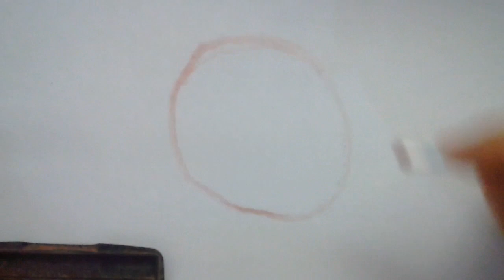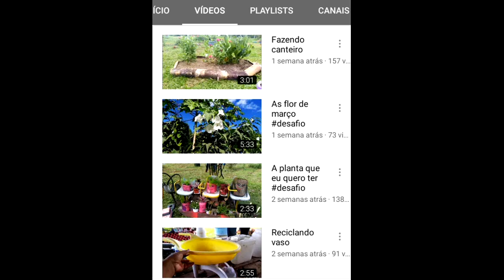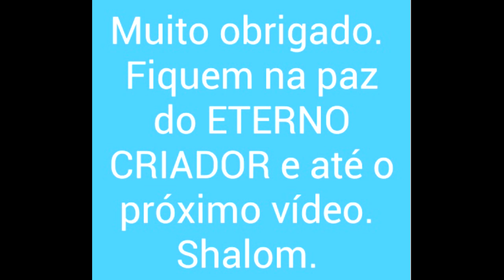Incrível, desenhei uma tartaruga marinha usando maquiagem - Divulga 3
Glórias ao ETERNO CRIADOR por toda a sua obra magnífica. Ele encheu os céus e a terra de vida. Shalom. 🙏

Versão realistas simplificada.

Hoje trago um desenho de uma tartaruga marinha, feito com maquiagem. Trago também mais uma edição do Divulga três. Deixem aquela força de sempre. Shalom e muito obrigado.

Rose Silfers

Sirleia Nogueira

Valdirene Lima